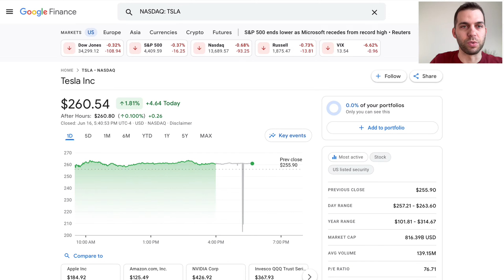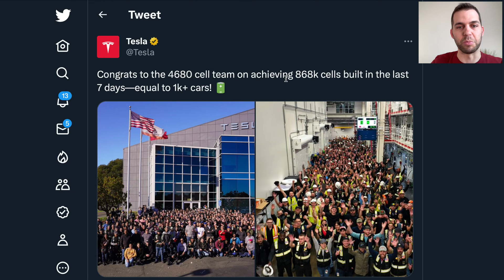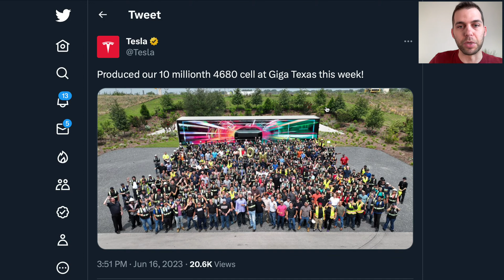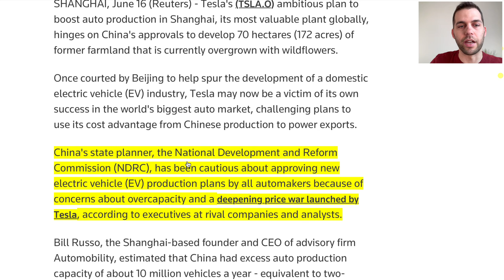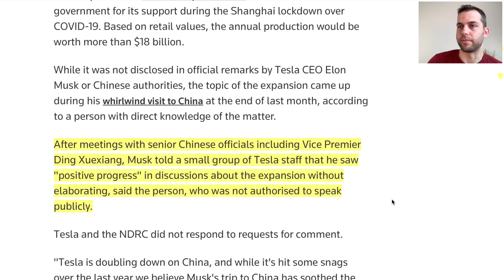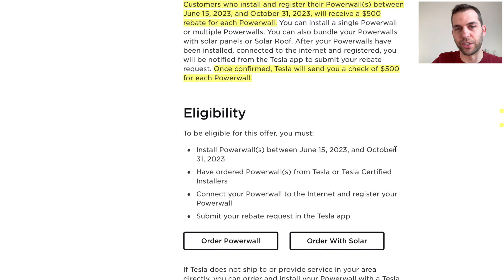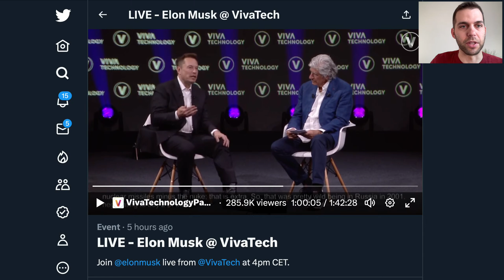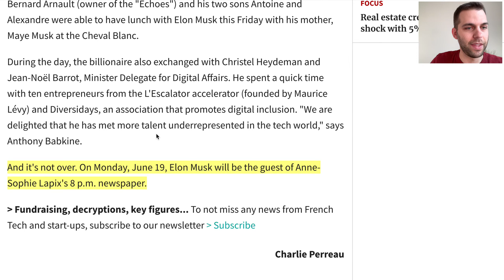Tesla Just Announced 4680 Battery Milestone + Giga Updates, Musk Interviews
➤ Tesla announces 4680 battery production milestone
➤ UBS tours Giga Berlin
➤ China expansion reports
➤ New motor rumor
➤ Powerwall rebates
➤ VPP update
➤ Semi recall
➤ Musk interviews in France
➤ Calendar update